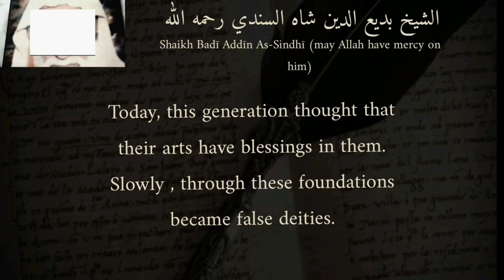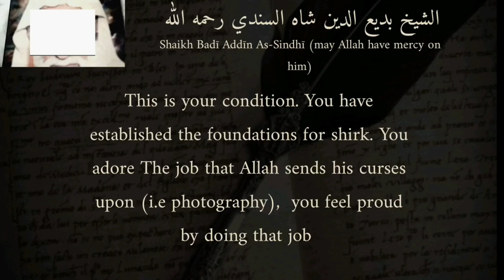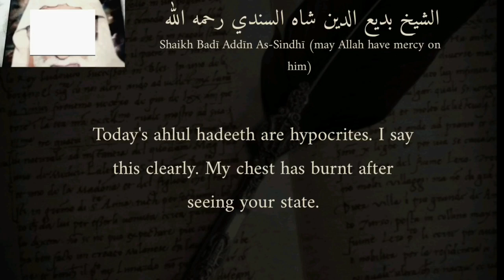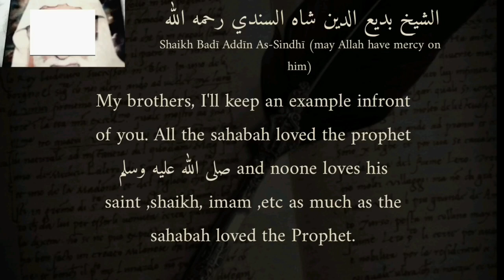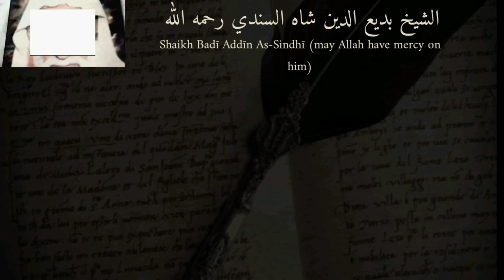Photography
Speaker: Shaikh Badeeudeen Shah As Sindhi

Translator: Abu Muqbil

There may be translation errors due to extremely bad audio quality.